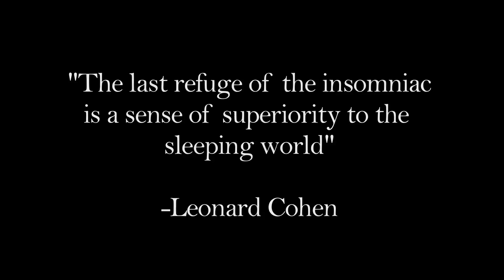Official Music Video - "Restless" - Doss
Music Video for "Restless" by Dallas recording artist Doss. I ONLY OWN THE RIGHTS TO THE LYRICS I PERFORM.